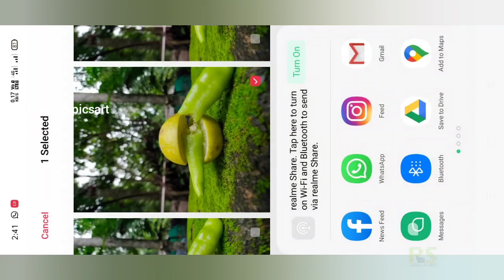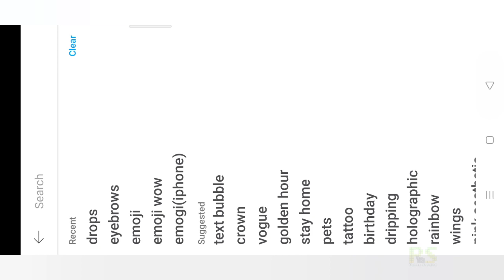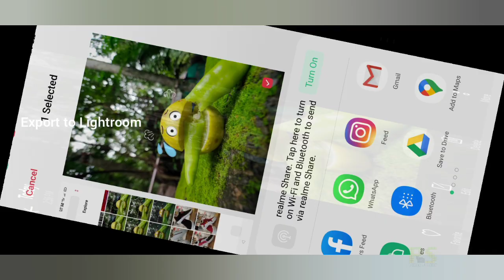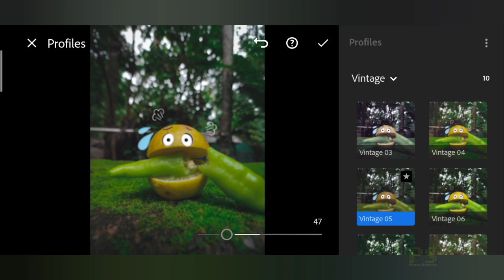മുളക്🌶️ തിന്ന നാരങ്ങ🍋 മൊബൈൽ എഡിറ്റിംഗ് |Picsart + Lightroom editing tutorial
Creative editing tutorial using picsart and Lightroom.

Like n support